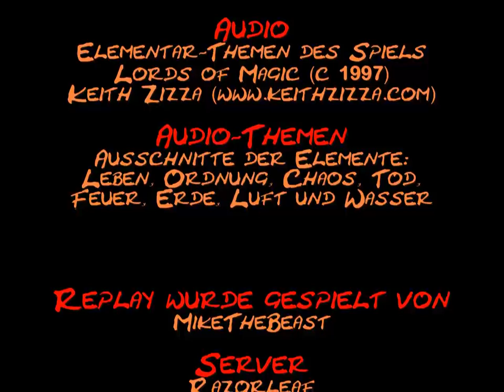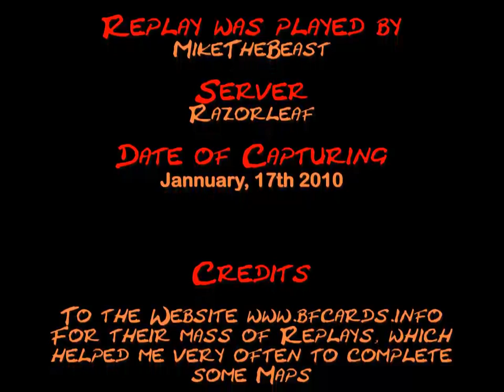BattleForge Replay Siege of Hope Expert Part 3/3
This is the third and last part of my Gameplay-Capturing in Realtime, as I played Siege of Hope on Expert Difficulty. I used a full Nature Deck, but switched to Nature-Fire-Fire-Fire before the Bossfight in case to cast some Fire Dragons. Dragons are really helpful on this Fight, they can attack everything, equal if there is something standing in the way or not :)

I don't use Wheel of Gifts or Enlightenment on this map, a really fast run I would say.

My Deck here consists of:
Shaman, Windweavers, Werebeasts, Burrower, Razorleaf, Fire Dragon, Giant Wyrm, Forest Elder Affinity Nature (would be playable with another T4 too I think); Root Nexus Affinity Nature, Living Tower, Breeding Grounds; Surge of Light, Ray of Light, Equilibrium Affinity Nature, Regrowth, Ensnaring Roots, Curse of Oink, Creeping Paralysis and Parasite. The last both Places were Wheel of Gifts and Enlightenment, but I wasn't using them.

I hope you enjoy my Replay, take a look to my other uploaded Replays.